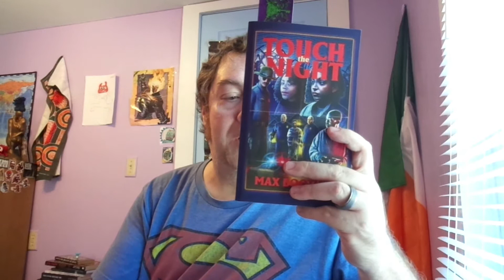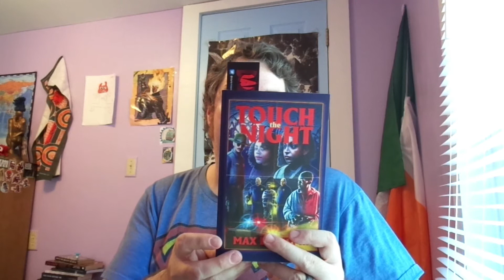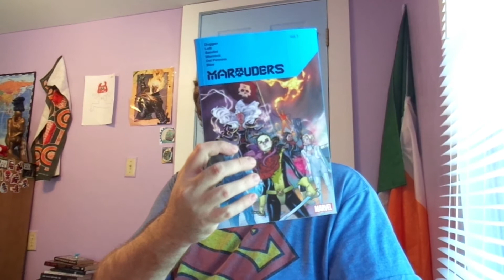July 2020 Kicked My A$$ Book Haul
Touch the Night